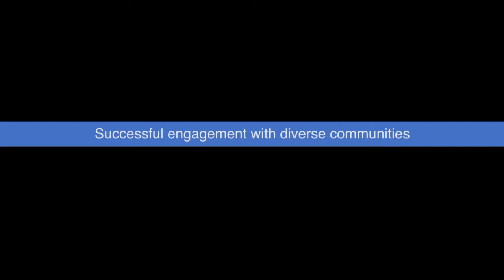7. Successful engagement with diverse communities